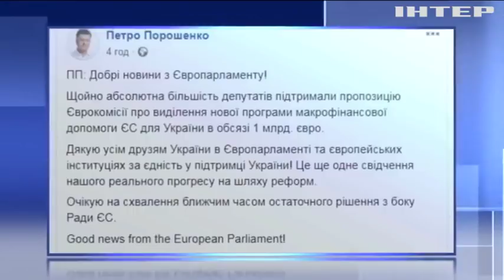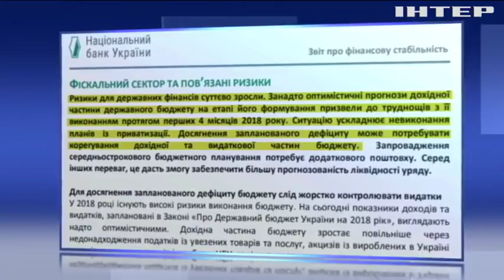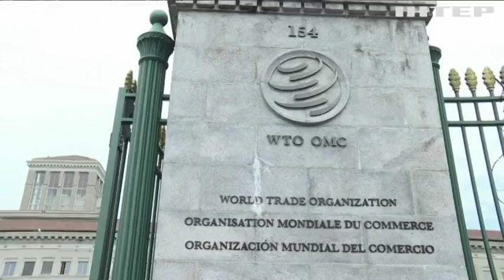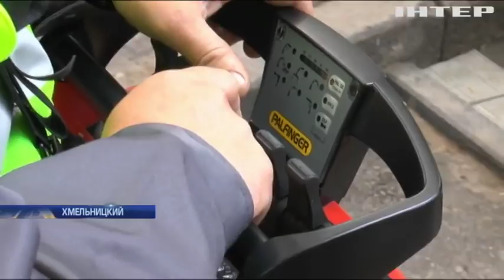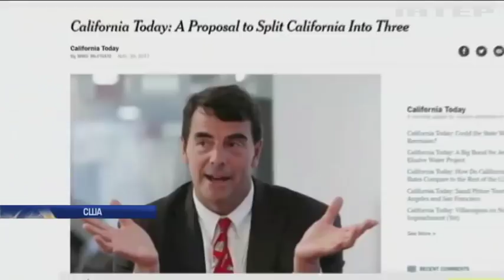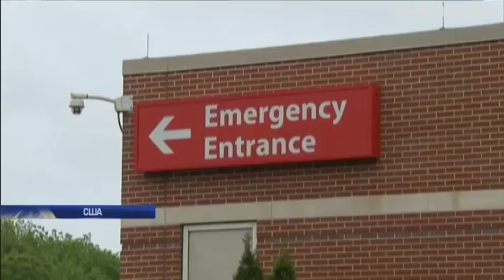Подробности, выпуск за 13 июня 2018 года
Смотрите в этом выпуске: Горадминистрация Киева будет судиться с "Нафтогазом Украины". Виновные в крушении рейса МН-17 будут сидеть в украинской тюрьме. Нацполиция Украины подписала договор с Минюстом США.